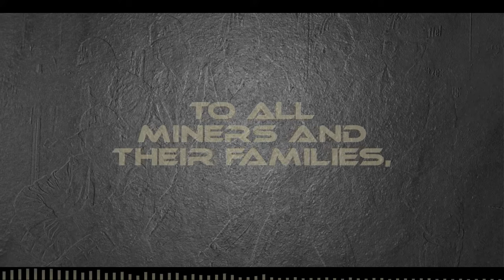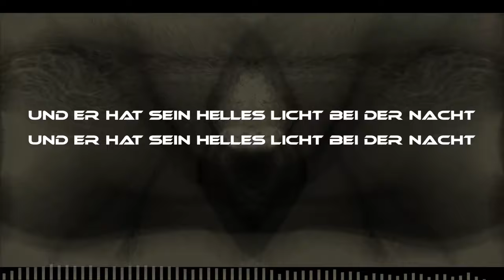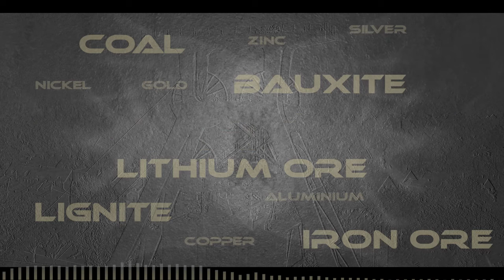Glück Auf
Refur Ruhrpott Rave ⚒️
Buy Link ⚠️